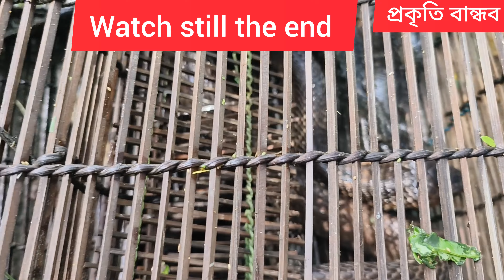মাছের আটোলে প্রবেশ করলো পদ্ম গোখরো । Monocaled Cobra rescue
indian cobra
vijay tv serial promo
পদ্ম গোখরা সাপ
russell viper
rasel viper
rashel wiper
russell viper snake
big cobra
philippine cobra
prakriti bandhab
rasel viper
santali dayani cartoon
কোবরা সাপ
চন্দ্রবোড়া সাপ
a monocled cobra fell into a fishing trap
your Quires
cobra snake in India
biggest cobra snake
cobra snake video
dangerous snake rescue
Village Snake Video
Keute Snake in Bengali
Types of Cobra Snake
Monocaled Cobra
Keute Sap
snake Rescue Bangali
keute Snake rescue video
Monocaled Cobra speed attack
Fact of cobra snake

                     About this snake

বাংলা নাম - কেউটে সাপ
ইংরেজি নাম - মনোকল্ল্ড কোবরা Monocalled cobra
বিজ্ঞানসম্মত নাম - Naja kouthia
বিষের ধরন - Highly venomous
বিষের নাম - Nurotoxin

 কেউটে সাপগুলি আহার ধরার জন্য বিভিন্নভাবে বিভিন্ন মানুষের বাড়িতে চলে আসছে, এরা আহারের খোঁজে মানুষের বাড়িতে চলে আসে, তাই এই সময় একটু সাবধানে থাকা উচিত
We Rescue this snake at the village of Pannya in Ghatal PS paschim Mindapore West Bengal
we work round the clock, we respond to any call for help immediately, we speak those who can not speak themselves, we rescued many wild animal from various place of West Bengal and Realised at proper place as by order of Forest Department,

                    About this snake
এই সাপটিকে Monocalled cobra  বলা হয়, বাংলায় কেউটে বা পদ্ম কেউটে বা পদ্ম গোখরা বলা হয়। এই সাপ গোগ্রহ প্রজাতির একটি সাপ যা দক্ষিণ এবং দক্ষিণ পূর্ব এশিয়ায় দেখা যায়। এ কেউটের ফোনার পেছনে গরুর খুরের বা পুরনো দিনের ডাটি ছাড়া পোড়া চোখ চোষমার মত দাগ থাকে তার থেকে নাম গোকুরা বা কেউটে। আবার ফোনার পেছনে গোল দাগ থাকে তাই গোখরোর দুচোখের পরিবর্তে এক চোখা চশমা বা মনোকল্ড উপমা দিয়ে এর ইংরেজি নাম মনেকল কোবরা। এরা নিশাচর মানুষের বসতবাড়ি বা তার আশপাশে থাকতে ভালোবাসে
My Chanel name - Prakriti bandhab

watch anather videos
এযে ভয়ানক বিরলদৃশ্য জঙ্গলে সাপ ছাড়তে গিয়ে l Rescued snake released letest l snake released video